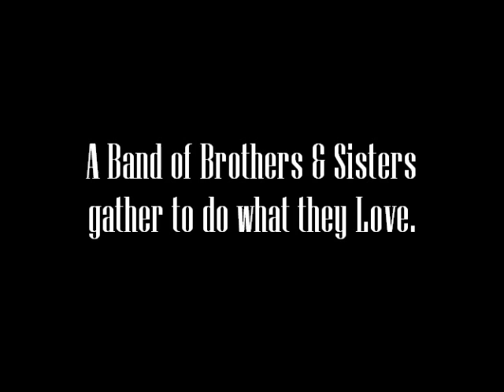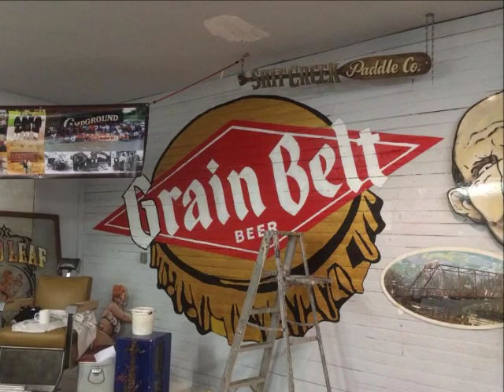Mazeppa Mardi Gras Panel Jam Part 1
Mike Meyer, Sign Painter host Mazeppa Mardi Gras Letterhead Meet March 2014